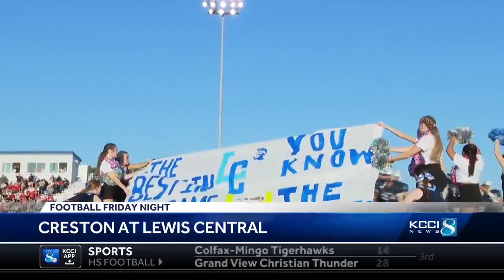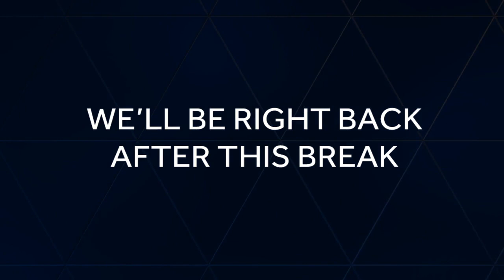Recapping Week 2 of Iowa high school football